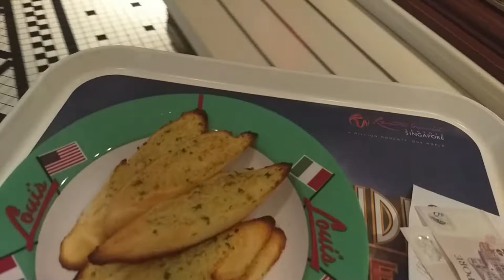St. Louis Pizzera - Universal Studios Singapore | vlog#104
Universal Studios Singapore is one hell of a roller coaster, with so many things to do that you'll never have enough of it!
But one thing is for sure, if you ever feel hungry in here, look no more cause St. Louis Pizzeria is THE BEST in town! When it comes to Italian cuisine, they know what they are doing! Be it delicious New York style pizza, Vegetarian Pasta or even the simple preparation of Garlic Breads, you'll love them all!
So enjoy this vlog and show it some love too!

Happy Burping, &
Happy Watching!!!